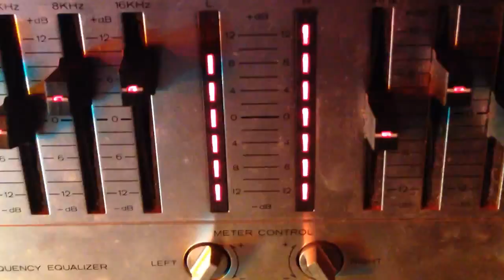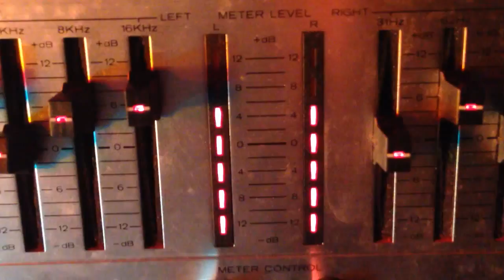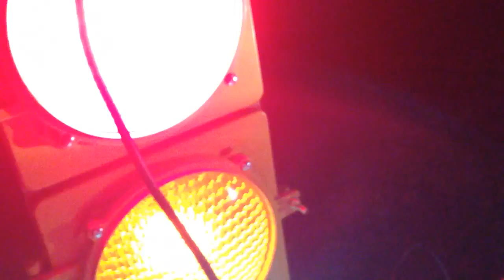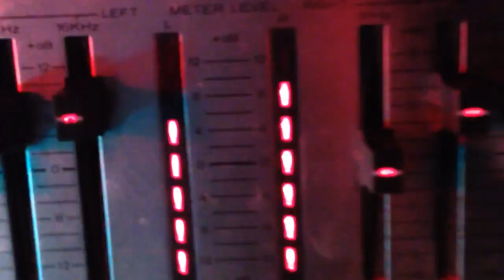Boogie train ORIGINAL SONG Ft Mr Steven King.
Uploaded with permission from the owner. Doing this to help a good friend.

Here's a song written in the mid 90's. It was a song from several different artists, mostly Dan Fleming. This particular lineup was: Dan Fleming lead vocals and acoustic guitar, Harley Blasingame on keys and backing vox, Steven King on backing vox and electric guitar, Scott Kelley on backing vox and percussion, Joe Moorman on bass(he is funkier thank you), and Jake Stiers on drums. Song credits I reckon go to Telly and Dan, and Christopher Pawlick, we all wrote and collaborated. There's more to come, for those who only want the electronics vids, don't worry. Steven